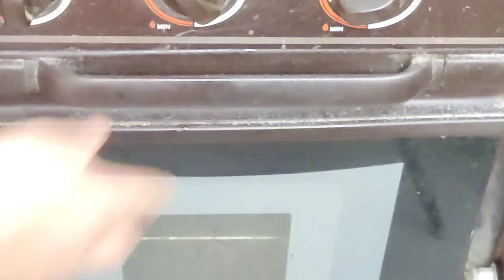Plain Cake Recipe By Zara's Kitchen| Tea Cake| Bakery Style Cake Recipe| Basic Soft And Plain Cake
Hi

INGREDIENTS FOR PLAIN CAKE:
1 cup plain flour
1/2 tsp baking powder
1/2 tsp baking soda
1 pinch salt
2 tbsp milk powder
1/2 cup sugar
1/4 cup desi ghee,1/4 cup oil (1/2 cup both in total)
2 eggs
1/4 cup buttermilk
1 pinch yellow food color
10 drops vanilla essence
BAKING TIME:
25-30 minutes
TEMPERATURE:
180 degree

1 Full Of Nutrients Creamy fruit Chaat By Zara's Kitchen Fruit Chaat Recipe 2021 Ramadan Special

4 Braided Date Bread| Easy bread recipe with date filling| bread dates and nuts by Zara's kitchen.
8 Chicken Nuggets At Home By Zara's Kitchen How To Make Best Nuggets Recipe Ramadan special 2021

zara'skitchen

ZARA'S KITCHEN
zaraskitchen
zara's kitchen
plain cake recipe by zaras kitchen
tea cake
bakery style cake
basic soft and plain cake
cake recipe
zaras kitchen
tea time recipes
kitchen with amna
plain cake
cake
plain cake banane ka tarika,plain
plain cake recipe in oven
plain cake banane ki recipe
tea cake recipe without oven
plain cake recipe
cake banane ka tarika
soft plain cake recipe
soft plain cake